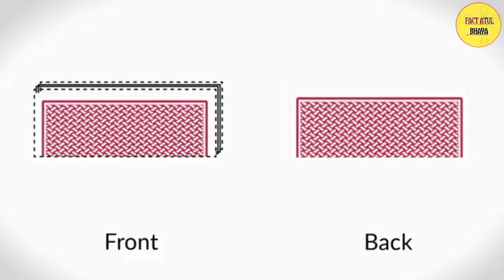Famous Magic Secret Revealed | Dom Chambers And 4 Others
Your Queries ---👇👇👇👇👇👇
agt top 10
i see red america's got talent
best singer auditions
America's got talent
oscar owen
how to learn magic tricks
magic with hands
Magic tricks
mel b
got talent global
viral videos
angelica hale
dom chambers agt
got talent magic
Dom chambers america's got talent
bgt auditions
amanda holden
got talent performances
viral auditions
heidi klum
sacred riana
britains got talent auditions
x factor uk
top talent
nightbirde
magic revealed

amazing facts
amazing facts in hindi
facts in hindi
random facts
hindi facts
interesting facts
psychology facts
top 3 amazing facts in hindi
unknown facts
psychological facts

°facebook__SK Bhatra
°Instagram__factatulbhaya
°Twitter___factatulbhaya